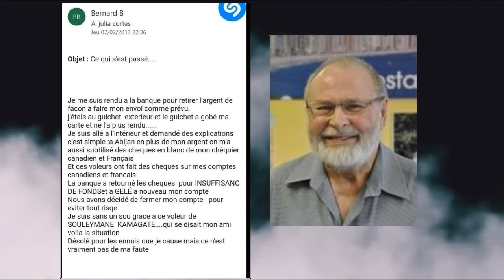Souleymane Kamagaté au cœur d'un nouveau scandale